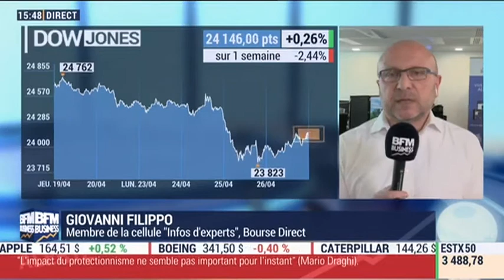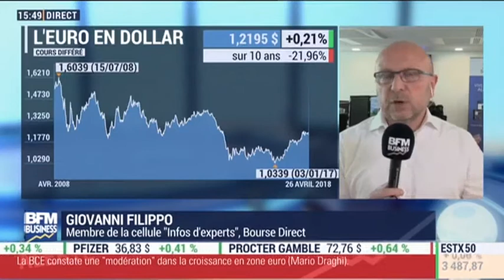26/04/18 : Les Infos d'Experts de Bourse Direct dans Intégrale Bourse.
26 Avril : Giovanni Filippo, membre de la cellule Infos d'Experts chez Bourse Direct.

La phrase du jour : "On est ni dans un bull ni dans un bear market mais dans un marché de trading".